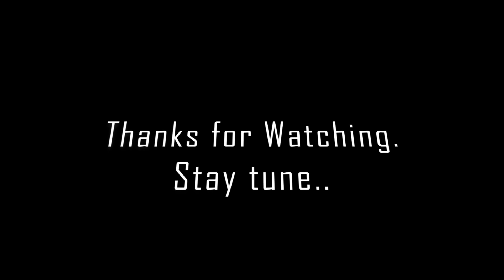Day As a Tourist Guide in Nepal | Experienced Life's Expensive Ticket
Hello YouTube Family, I Am Arun Lamsal. I Am A Travell Freak Originally From Bharatpur, Chitwan. I Mostly Upload My Daily Life Vlogs And Funny Content. I hope You All Are Enjoying My Vlogs.